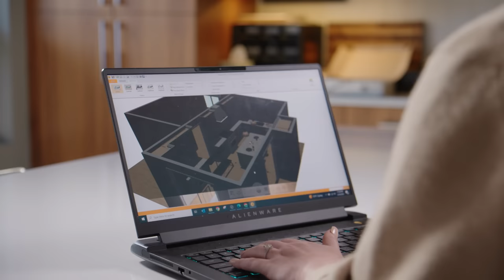Less stress, more luxury: the three rules of renovating // Presented by Case Design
To have true confidence in your remodel, start by having confidence in your design team.